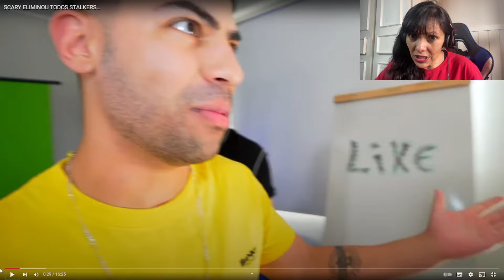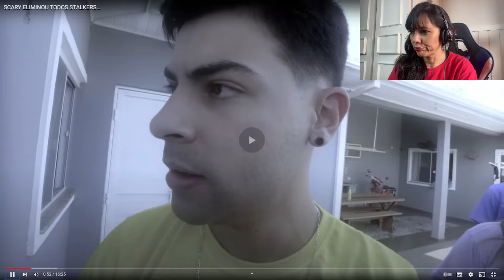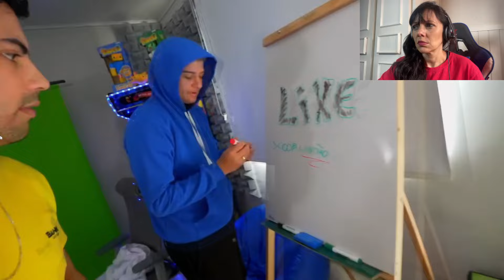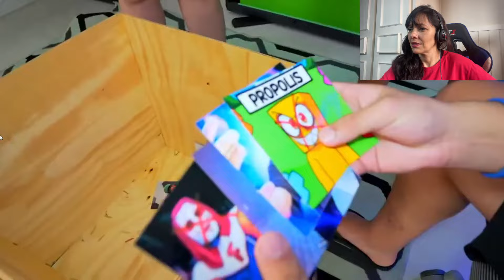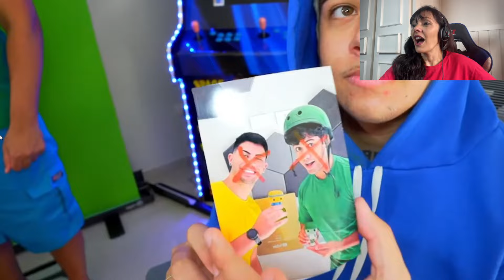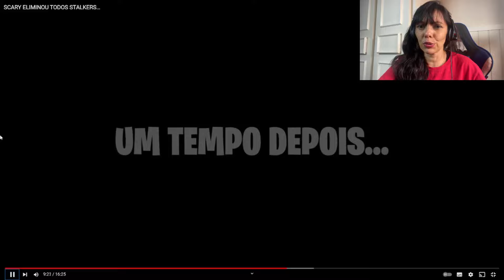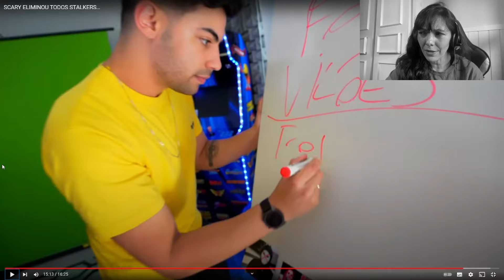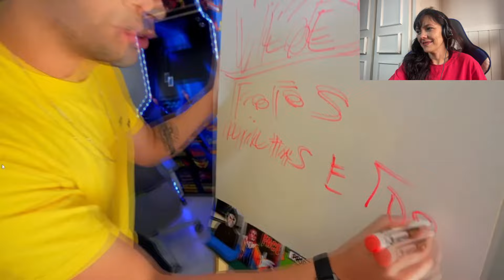SCARY ELIMINOU TODOS STALKERS… * React